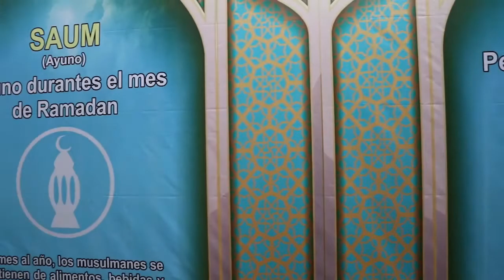Magdaleneando: Mezquita de Magdalena del Mar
Reiniciamos nuestro programa de reciclaje domiciliario, con todos los protocolos de bioseguridad requeridos y con personal debidamente capacitado. Recuerda que puedes conocer sobre las rutas, días y horarios en el siguiente link:

Informes: 418 0700 (anexo 1111) / 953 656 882